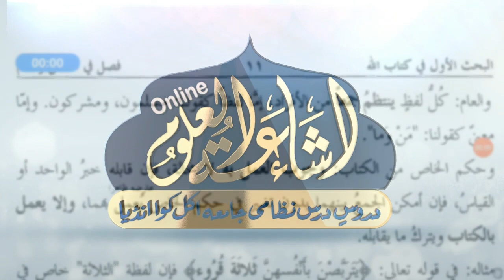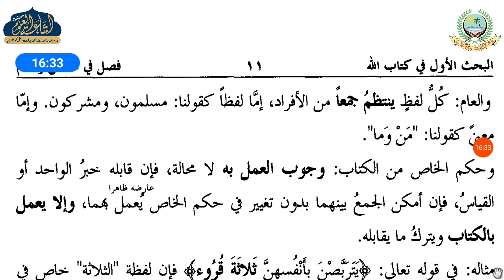USULUS SHASHI DARS 09 | ARABIC 3 | MAULANA ABDUL AZIM SAHAB | ISHAATUL ULOOM ONLINE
اصول الشاشي
درس نمبر 9
الصف الثالث
مولانا عبد العظيم صاحب

Jamiaislamiaishaatululoom.com